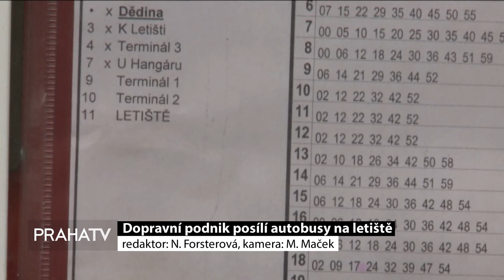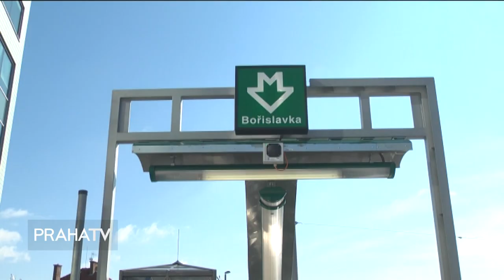Dopravní podnik posílí autobusy na letiště